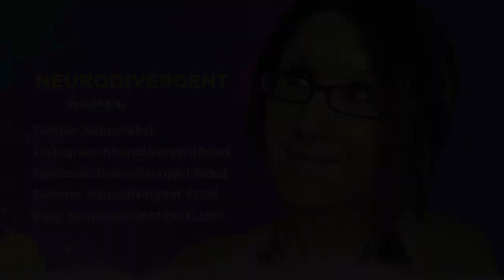Why We NEED to Teach Boundaries & Consent to Autistic People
I'm the NeuroDivergent Rebel, and this week we're going to talk about boundaries and consent with Autistic People, and why it is so important that we do explain boundaries and healthy relationships to Autistic people, instead of assuming that we will never have these things, or are incapable of understanding these concepts.